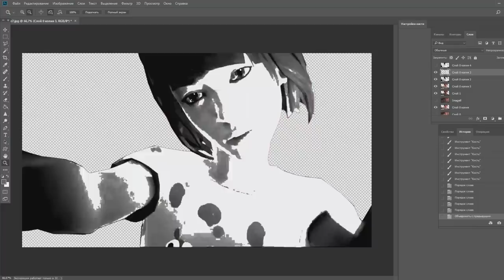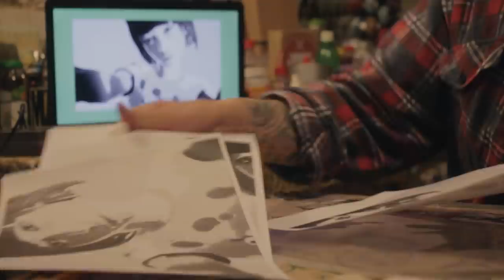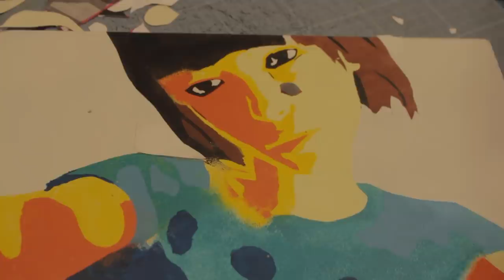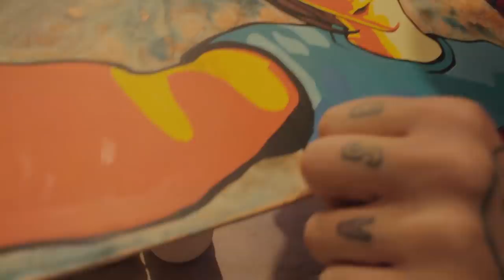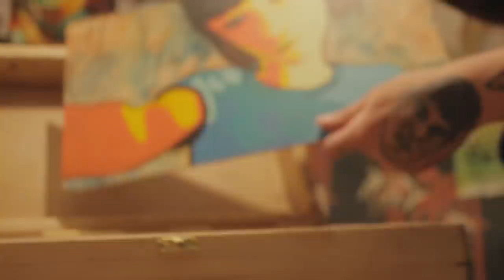Обзор акрила PEBEO | Рисую Макс из Life Is Strange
В этом видео я провожу обзор акрила PEBEO, рассматриваем его со всех сторон и делаем выводы. Ради примера я рисую Макс Колфилд из игры Life Is Strange.

Все мы заканчиваем делать мачете из пилы. Теперь вы знаете как сделать мачете своими руками. Проводим тест мачете и прокачиваем по максимуму.